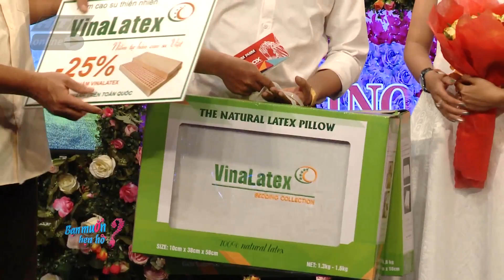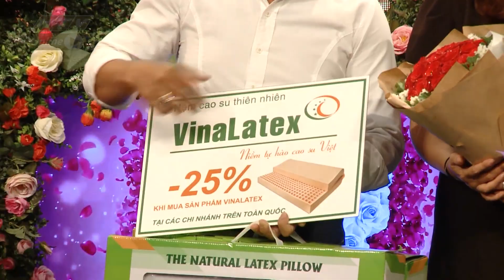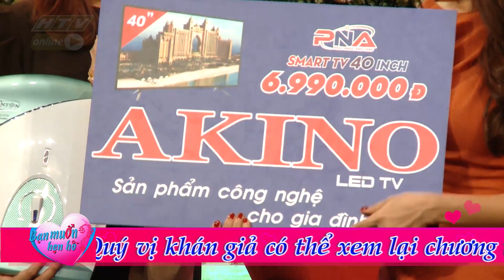BẠN MUỐN HẸN HÒ 2019 | Anh đừng mê game hơn mê em | BMHH 2019 #48 FULL | 30/6/2019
Quyền Linh và Cát Tường làm ông mai, bà mối để chứng minh rằng việc tìm kiếm một nửa yêu thương không hề khó như bạn nghĩ. Gameshow Bạn muốn hẹn hò sẽ giúp các bạn trẻ bận rộn công việc, những người đang cô đơn có cơ hội hẹn hò, kết bạn và tìm được một nửa của mình.